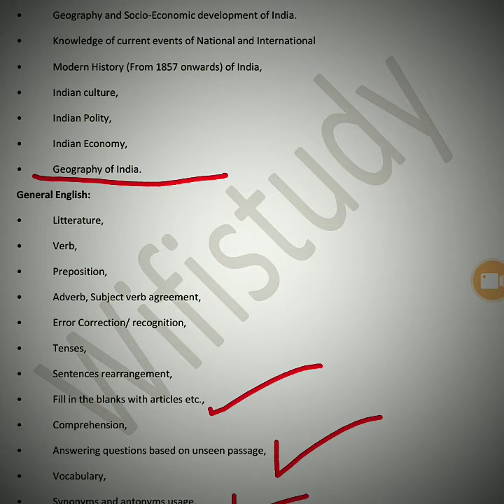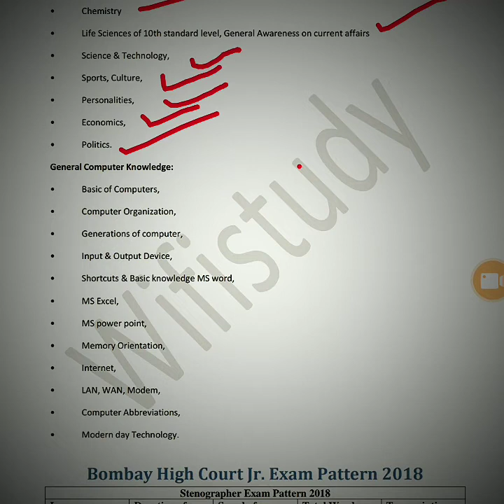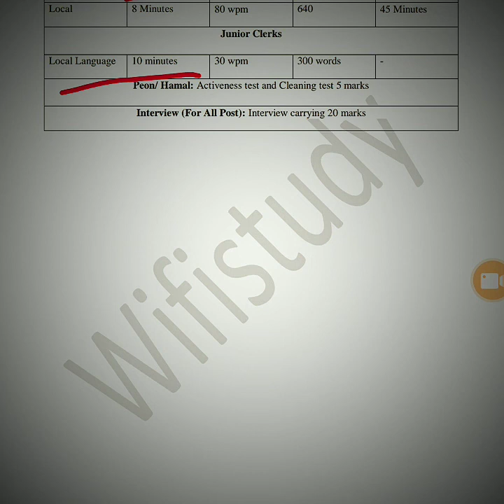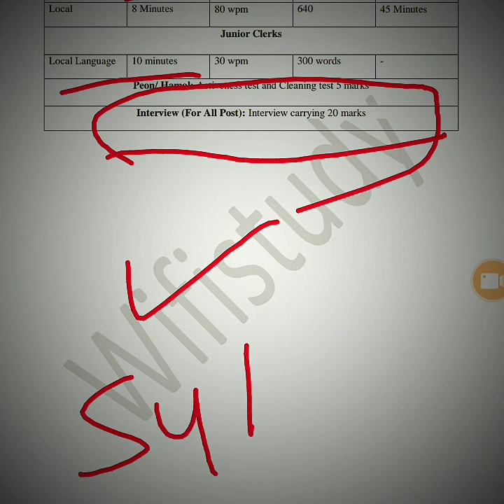जिल्हा न्यायालय exam syllabus 2018/ clerk steno peon syllabus 2018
Bombay high Court exam 2018